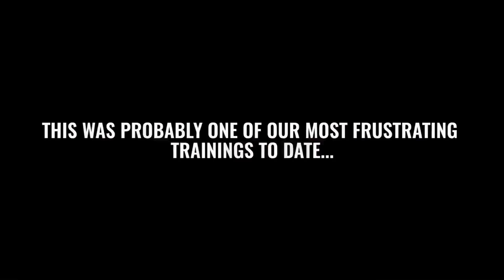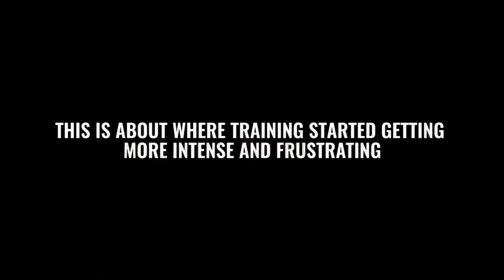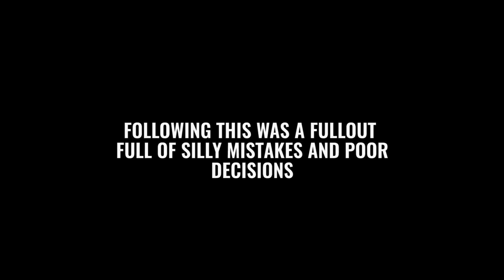KELLY GIRLS: ROAD TO CHEERLEADING WORLDS || EPISODE 4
- Not required but anything helps!

This is the FOURTH instalment of our new series following the Outlaws Allstars Kelly Girls and their journey towards the worlds stage over in America in April 2018!

Our goal is to show our progression leading up to our big performance and allow you guys to see how we train and ask questions and tell us what you'd like to see in future videos!

Filmed by Corey: @lifeofyeroc